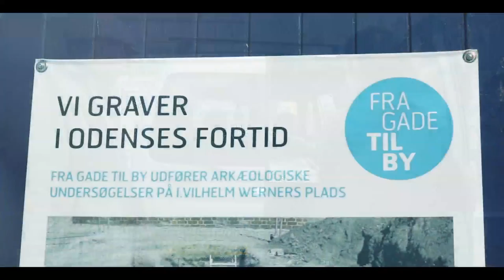Tøndebrønd Odense Bys Museer 2014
I april 2014 fandt arkæologerne fra Odense Bys Museer en 3,5 m høj brøndkonstruktion i jorden under I. Vilh. Werners Plads. I maj blev den gravet op og kørt ind på Møntergården til konservering og måske senere udstilling på museet. Som det ses af denne video er optagningen af en sådan tøndebrønd en vanskelig og langsommelig affære.